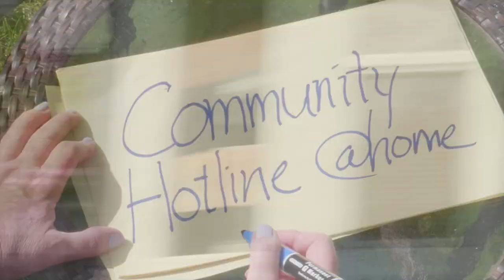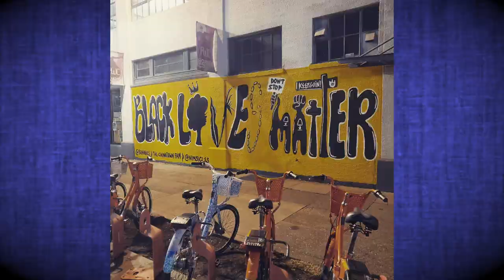Community Hotline @home Troublesome Movement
On this episode of Community Hotline @home, Monica Weitzel will be talking to a nonprofit organization located in Gresham, Oregon, Troublesome Movement. Their focus is on assisting minorities and other underprivileged or underrepresented populations through scholarships and mentoring. By providing education and economic opportunities, the people at Troublesome strive to inspire others to raise the bar, rise above mediocrity, and exceed expectations. Their goal is to be nothing less than the leader in transforming communities.